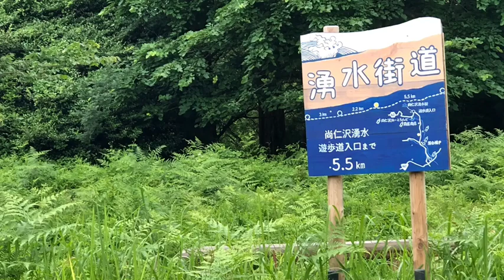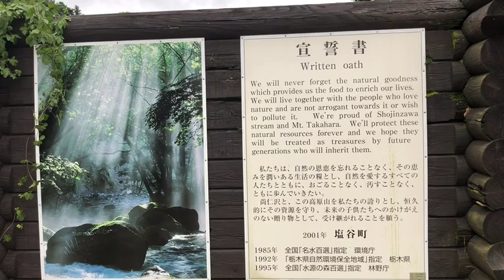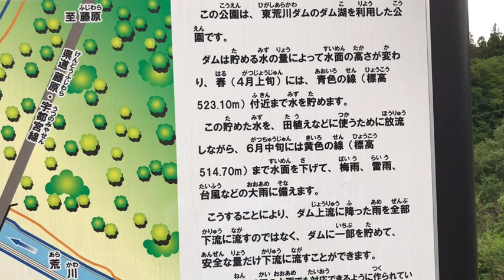湧水街道を行く!尚仁沢湧水 うまい水です！源泉を見て、そしてこの水を飲む！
湧水街道を走る。そして尚仁沢湧水の源泉を見、今回は自由に汲めるこの源泉水を飲んでみた。大変うまい水である。水質は天然のアルカリイオン水と言われている。一般の我々が水と親しむために、尚仁沢湧水近くの東荒川ダムのほとりに、「名水パーク」がある。ポリ容器持参で汲みに来られる方も結構多くいるようである。今回は尚仁沢湧水源泉の景色と「名水パーク」での水を汲んでいる様子、そしてこの公園と東荒川ダム、さらに東古屋湖のふうけいを撮影した。
BGMは甘茶の音楽工房様、youtubeオーディオライブラリ、FilmStory付属の音源から選曲しました。